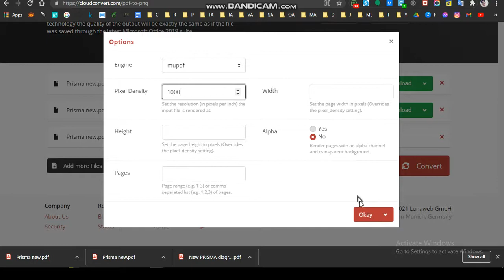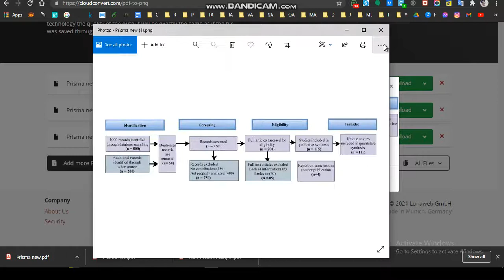How to add high quality figure in your research article